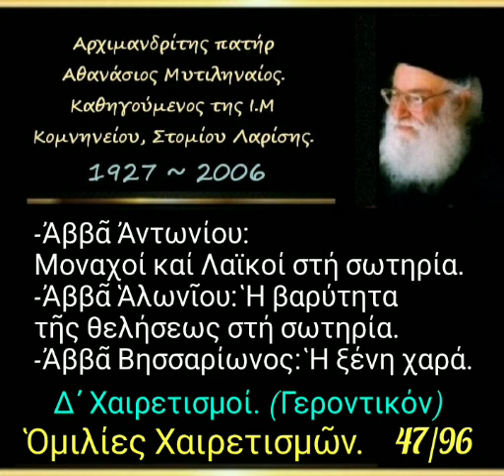Μοναχοί καί Λαϊκοί στή σωτηρία. Ἡ βαρύτητα τῆς θελήσεως στή σωτηρία. Ἡ ξένη χαρά. Ὁμ. Χαιρετ. 47/96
► Κατηγορία :
Ὁμιλίες Χαιρετισμῶν.

►  Ὁμιλία - 47'

15-03-91

Δ' Χαιρετισμοί
(Γεροντικόν)

1) Ἀββᾶ Ἀντωνίου: Μοναχοί καί Λαϊκοί στή σωτηρία
2) Ἀββᾶ Ἁλωνῖου: Ἡ βαρύτητα τῆς θελήσεως στή σωτηρία
3) Ἀββᾶ Βησσαρίωνος: Ἡ ξένη χαρά (δ. 29')

► Όλες οι ομιλίες της Κατηγορίας :
" Ὁμιλίες Χαιρετισμῶν " εδώ ⬇️.